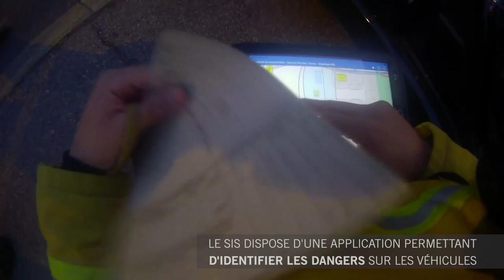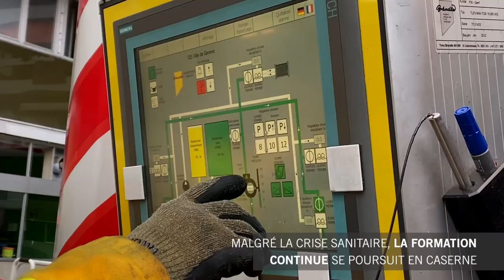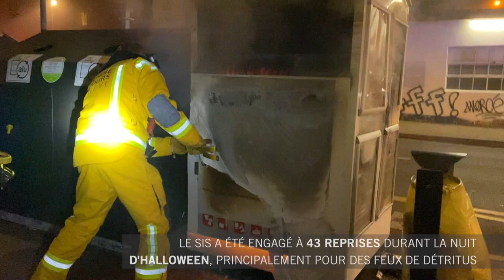Pompiers Genève - Octobre 2020 en images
Les sapeurs-pompiers professionnels et les ambulanciers de la Ville de Genève vous proposent de découvrir quelques interventions faites durant le mois d'octobre 2020.

Musiques :
Musique proposée par La Musique Libre